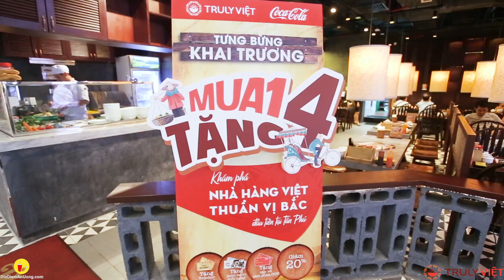Ngon khó cưỡng MÓN ĂN chuẩn vị BẮC với đủ món cực chất giữa lòng SG | Địa điểm ăn uống